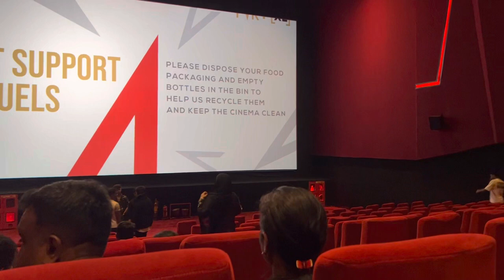Fight in PVR Orion Bangalore